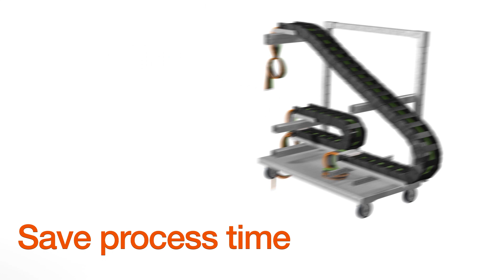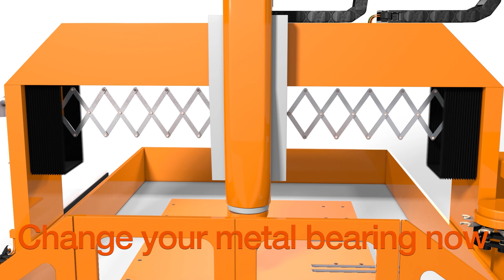Schleppkette/Energiekette in Werkzeugmaschinen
Technik verbessern und Kosten senken mit unseren Energiekettensystemen für Werkzeugmaschinen:

✔️ Serie E4Q - werkzeugloses Öffnen Schließen
✔️ Kostengünstiger Späneschutz mit Energierohren
✔️ Konfektionierte Energieketten